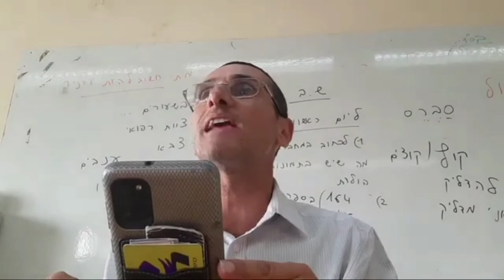Reflexiones. Rab Natan Menashe